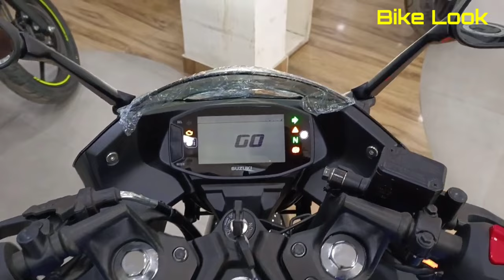Suzuki Gixxer SF 2024 | Suzuki Gixxer SF 150 2024 | Blue Colour | Fi Abs Bs6 | New Bike Look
Suzuki Gixxer 155 Fi ABS Price in Bangladesh : 3,40,000 BDT Approx

Suzuki Gixxer 155 Fi ABS Price in india : 1.31 Lakh approx

Suzuki Gixxer 155 Fi ABS Specifications
Engine & transmission
Type Air - Cooled , 4 - stroke , 1 - Cylinder
Engine cc 155 cc
Maxpower 14.8ps @ 8,000rpm
Max torque 14.0 Nm @ 6000rpm
Engine bore 56.00 mm
Gears 5
Suspension Front Telescopic , Coil Spring , Oil Damped Suspension Rear Swing Arm , Mono
 Suspension
Battery Type MF
Battery Capacity 12V , 3Ah
Battery Voltage 12V
Mileage            45 Kmpl Approx
Topspeed 130 Kmph Approx